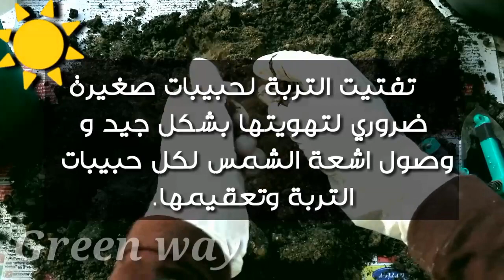تعقيم وتجهيزالتربة واعادة استخدامها في الزراعة مرة اخري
بعد موت النباتات تحتاج التربة للتعقيم والتطهير للزراعة فيها من جديد..مشاهدة ممتعة ومفيدة.